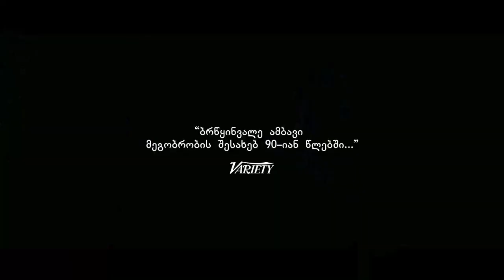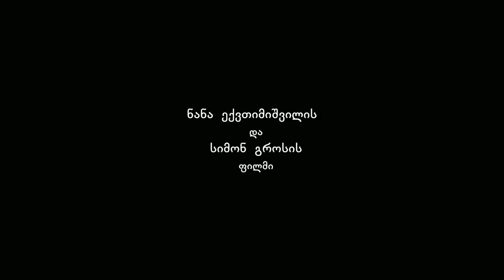In Bloom / გრძელი ნათელი დღეები ოფიციალური ტრეილერი HD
რეჟისორი: ნანა ექვთიმიშვილი და სიმონ გროსი

102 წუთი, Alexa ProRess 444; 24 fps, ფერადი
სცენარი: ნანა ექვთიმიშვილი
რეჟისორი: ნანა ექვთიმიშვილი და სიმონ გროს
ოპერატორი:ოლეგ მუტუ (RCS)
კასტინგის რეჟისორი: ლელი მიმინოშვილი
ფილმის მხატვარი: კონსტანტინე ჯაფარიძე
კოსტუმების მხატვარი: მედეა ბაქრაძე
მონტაჟი: შტეფან შტაბენოვი
ხმის დიზაინი: პაატა გოძიაშვილი
გრიმი: მადონა ჭანტურია
ლაინ პროდუსერი: ჟანა სარდლიშვილი, მარკ ვეხტერი
პროდუსერი: სიმონ გროსი, მარკ ვეხტერი

კო-პროდუსერები:გიომ დე სეი, ნანა ექვთიმიშვილი
კინო კომპანიები:Indiz Film, Polare Film, Arizona Productions
მსოფლიო გაყიდვები:ARTSCOPE -- a label for MEMENTO FILMS
კო-პროდუქცია:
ZDF „das Kleine Fernsehspiel" ARTE-სთან თანამშრომლობით
ფინანსური მხარდაჭერა:
საქართველოს კინემატოგრაფიის ეროვნული ცენტრი
გერმანიის კულტურისა და მედიის სახელმწიფო ფონდი
საფრანგეთის საგარეო და ევროპულ საქმეთა სახელმწიფო ფონდი
საფრანგეთის კულტურისა და კომუნიკაციის სახელმწიფო ფონდი
როლებში: ლიკა ბაბლუანი, მარიამ ბოკერია, ზურაბ გოგალაძე, დათა ზაქარეიშვილი, ანა ნიჟარაძე, მაიკო ნინუა, თემიკო ჭიჭინაძე, თამარ ბუხნიკაშვილი, ბერტა ხაფავა, სანდრო შანშიაშვილი, ზაზა სალია, ენდი ძიძავა, მარინა ჯანაშია, გიორგი ალადაშვილი